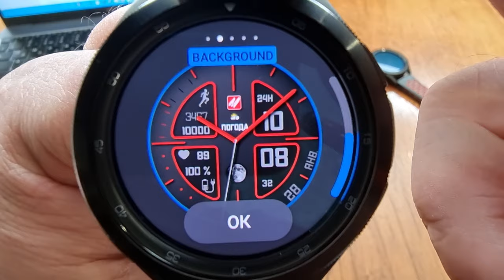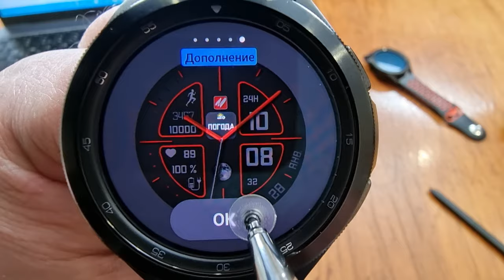Циферблат с секретом для Galaxy Watch 3 и Galaxy Watch 4 часов на Wear OS